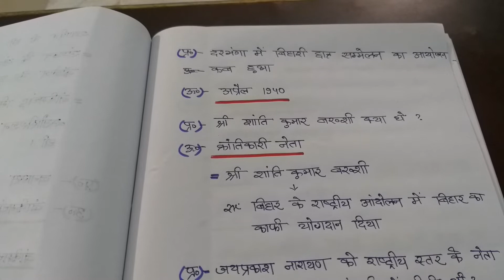Bihar gk/ बिहार के स्वतंत्रता संग्राम से महत्वपूर्ण प्रश्न और उत्तर